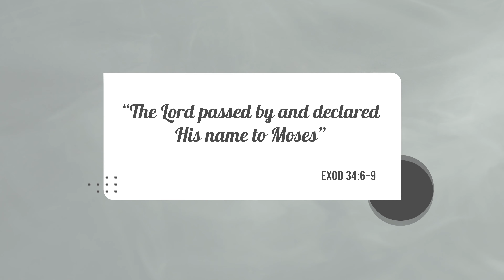Exodus 34: The Book of Exodus, Catholic Bible Study, Fr. Tim Peters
Catholic Bible Study, Book of Exodus.